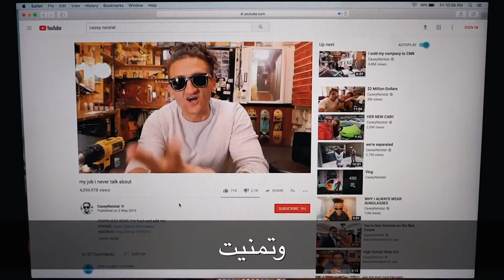😃 كن مختلف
اسمي ناس، يعني أناس باللغة العربية، انا اصنع فيديوهات حول العالم. أرتدي قميصاً بنفس التصميم في كل مرة، و انا اقوم بصنع شركتي الآن. شكراً على اهتمامكم.

1 hour of nas daily,